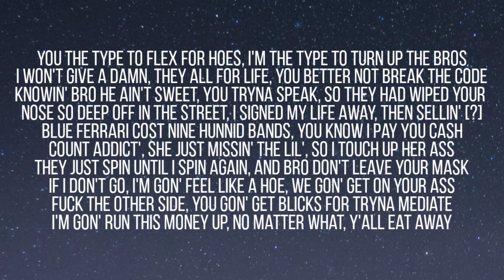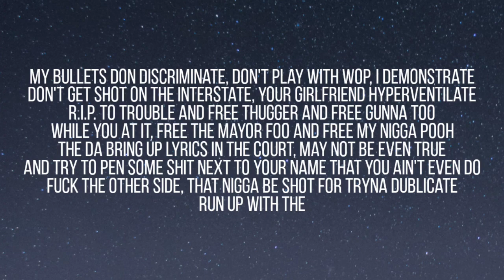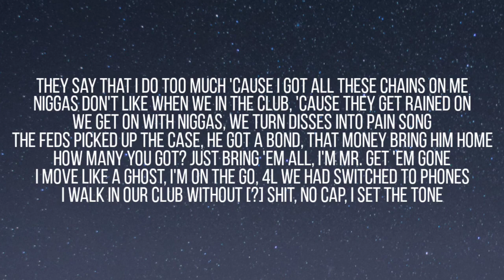GUCCI MANE - ALL DZ CHAINZ ( LYRICS ) FT. LIL BABY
Wheezy out of here

They say that I do too much 'cause I got all these chains on me
Niggas don't like when we in the club, 'cause they get rained on
We get on with niggas, we turn disses into pain song
The feds picked up the case, he got a bond, that money bring him home
How many you got? Just bring 'em all, I'm Mr. Get 'Em Gone
I move like a ghost, I'm on the go, 4L we had switched to phones
I walk in our club without [?] shit, no cap, I set the tone

You the type to flex for hoes, I'm the type to turn up the bros
I won't give a damn, they all for life, you better not break the code
Knowin' bro he ain't sweet, you tryna speak, so they had wiped your nose
So deep off in the street, I signed my life away, then sellin' [?]
Blue Ferrari cost nine hunnid bands, you know I pay you cash
Count addict', she just missin' the lil', so I touch up her ass
They just spin until I spin again, and bro don't leave your mask
If I don't go, I'm gon' feel like a hoe, we gon' get on your ass
Fuck the other side, you gon' get blicks for tryna mediate
I'm gon' run this money up, no matter what, y'all eat away

My bullets don discriminate, don't play with Wop, I demonstrate
Don't get shot on the interstate, your girlfriend hyperventilate
R.I.P. to Trouble and free Thugger and free Gunna too
While you at it, free the mayor Foo and free my nigga Pooh
The DA bring up lyrics in the court, may not be even true
And try to pen some shit next to your name that you ain't even do
Fuck the other side, that nigga be shot for tryna dublicate
Run up with the
Fuck the trolls, the blogs, the hoes and yes-men who be instigating
Hit him in the head and he still survive but still a mental patient
I don't even have to drop no payments, they feel obligated
Shit so complicated, now the killers be cooperatin'
Feds investigatin', but I made it, never gave a statement
AKA Big Gucci or Big Guwop, never call me Radric
Ain't nobody say so, I tote Glock 'cause they don't have a safety
I got killers strapped along the yacht, weed [?]
And I'm rep DA until I'm aided, that's the hood that made me
I done sold so many twenty babies, think I'm born in [gravy?]

🎵 Gucci mane - All dz chainz

Artist  : Gucci mane
Song  : All dz chainz ( lyrics )

Gucci mane , Lil baby All dz chainz lyrics

Credits : Gucci mane , Lil baby

Lyrics to the All dz chainz by Gucci mane , Lil baby

All dz chainz lyrics .